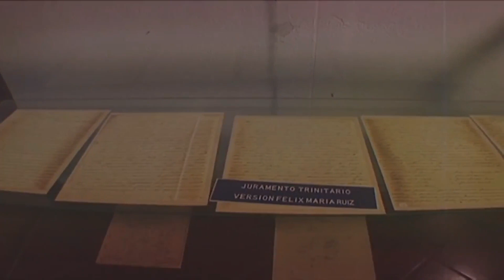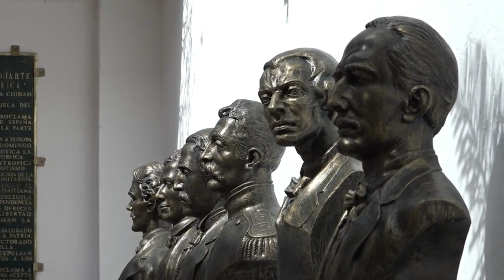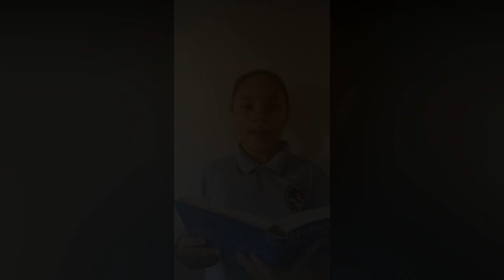¡Buenos días! | Martes 20 de abril del 2021